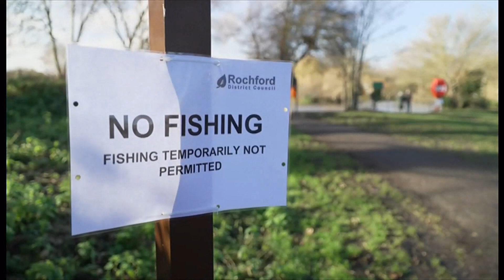Anglers despair as trapped seal eats Essex lake’s fish stocks like its at the free buffet (UK)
Anglers despair as trapped seal eats Essex lake’s stocks like it’s at the buffet bar. Plus, name that seal? (At the end).

There is an "Earthly & human stories (& other human/Earthly creatures stories)" play list on this channel, when its a story about animals and humans crossing paths.